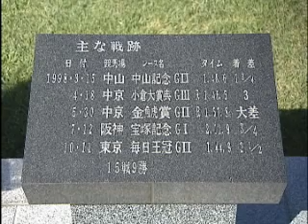サイレンススズカ～稀代の逃亡者～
JRA優駿回想「サイレンススズカ・稀代の逃亡者」